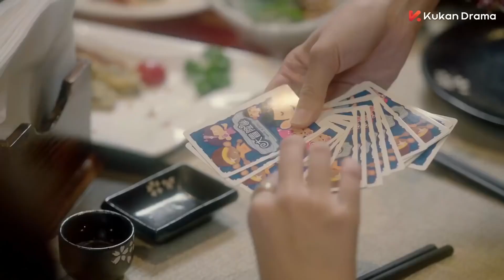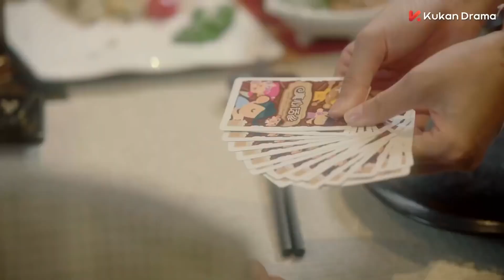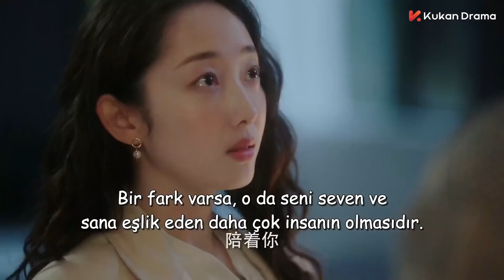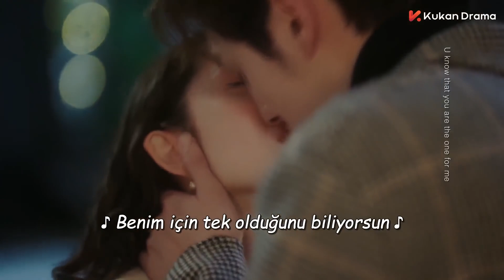Kalp Hırsızım l Başka Erkeklerle Yemek Yiyor l My Dear Lady l Jiang Mengjie, Mi Lu l 你成功引起我的注意了